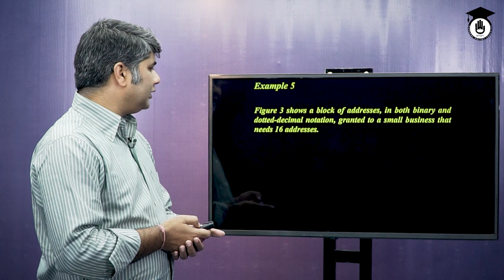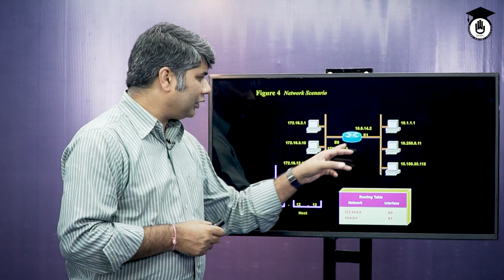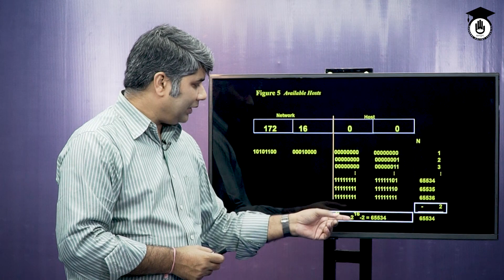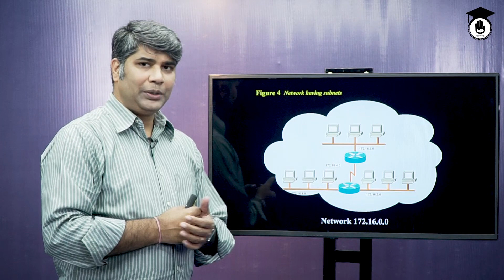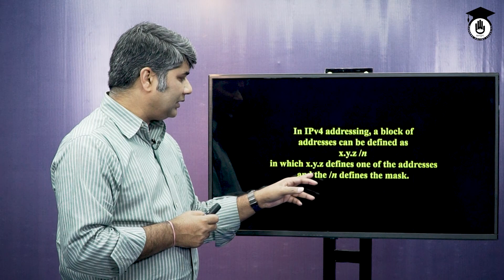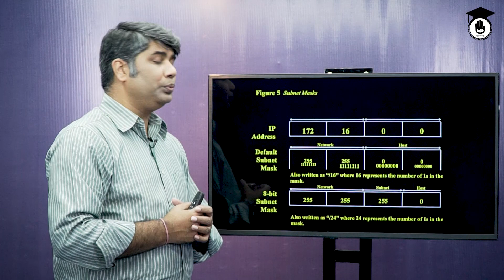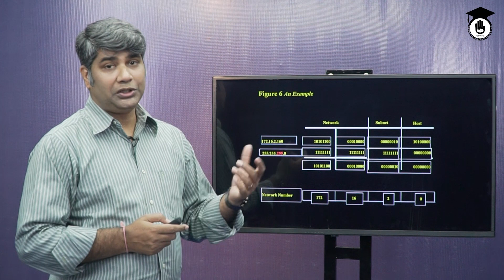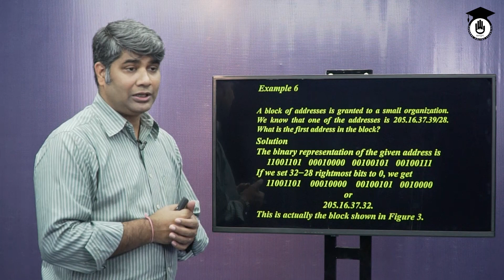Data Communication System - আইপি সাবনেট ও সাবনেট মাস্ক | আইসিটি গুরুকুল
আইপি সাবনেট ও সাবনেট মাস্ক [ IP Subnet & Subnet Mask] আজকের আলোচনার বিষয়। আইপি সাবনেট ও সাবনেট মাস্ক [ IP Subnet & Subnet Mask] বিষয়টি ডাটা কমিউনিকেশন সিস্টেম [Data Communication System] এর একটি গুরুত্বপুর্ন ক্লাস। A subnetwork or subnet is a logical subdivision of an IP network. The practice of dividing a network into two or more networks is called subnetting. A subnet mask is a number that defines a range of IP addresses available within a network. A single subnet mask limits the number of valid IPs for a specific network. Multiple subnet masks can organize a single network into smaller networks (called subnetworks or subnets). আইপি সাবনেট ও সাবনেট মাস্ক [ IP Subnet & Subnet Mask] ক্লাসটি পলিটেকনিক (Polytechnic) এর ডাটা কমিউনিকেশন সিস্টেম (৬৬৬৪৪),  Data Communication System (66644) বিষয় এর অংশ।

আইপি সাবনেট ও সাবনেট মাস্ক [ IP Subnet & Subnet Mask] ক্লাসটি নিয়েছেন ডঃ অমিতাভ চক্রবর্তী।